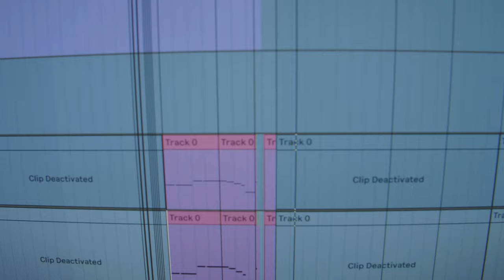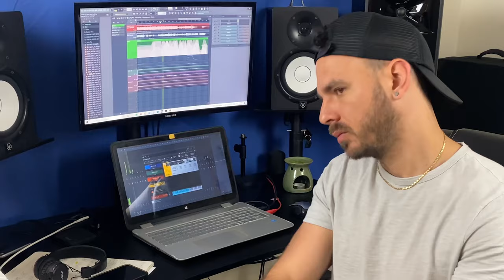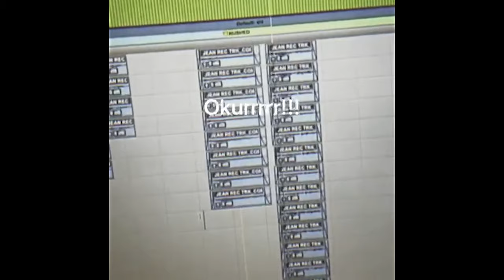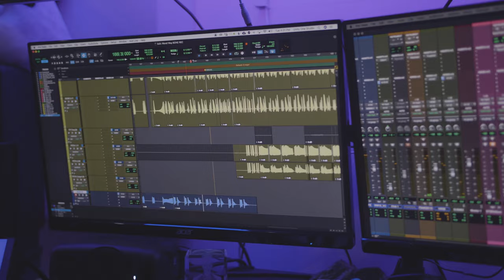BEHIND THE SONG: Leave The Door Open – Jean Rodriguez, Noel Schajris & Tony Succar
Mi gente aquí les dejo el making of de lo que fue crear y grabar esta version de "Leave The Door Open". 🚪Una locura en el estudio con tremendos músicos y cantantes! 🔥  Aquí les comparto todo el proceso para que vacilen con nosotros 🎙🕺

STREAM LINK!

Credits:
Lead Vocals: Jean Rodriguez, Noel Schajris
Producer: Tony Succar
Co-Producer: Kenyi Succar, Marc Quiñones
Arrangement: Tony Succar & Ramon Sanchez
Vocal Producer: Jean Rodriguez
Keyboards & Programming: Kenyi Succar
Keyboards: Warren Petty
String Programming: Yunior Arronte
Background Vocals: Maribel Diaz, Fernando Vargas, Nutsa Buzaladze
Timbales: Tony Succar
Congas/Bongos: Marc Quiñones
Bass: Rodner Padilla
Piano: Livan Mesa
Trumpets: Gerardo Rodriguez
Trombones: Johan Escalante
Baritone Sax: Ismael Vergara
Recording Engineers: Tony Succar, Mateo Añez, Jean Rodriguez
Editing Engineer: Camilo Fernandez
Mixed by: Alfredo Matheus
Mastered by: Michael Fuller
Video Editor: Santiago Diaz